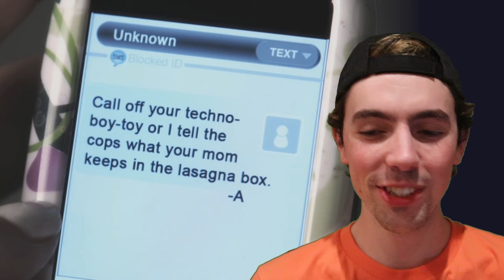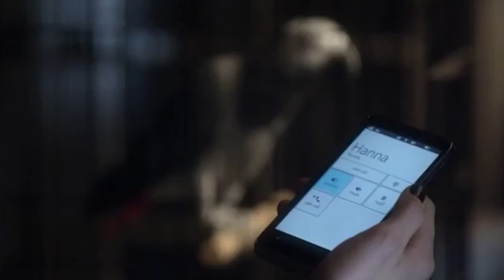Pretty Little Liars was the blueprint for clownery